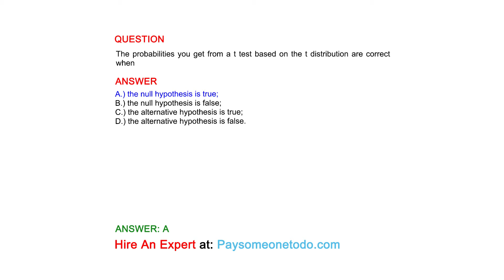The probabilities you get from a t test based on the t distribution are correct when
QUESTION

ANSWER
A.) the null hypothesis is true;
B.) the null hypothesis is false;
C.) the alternative hypothesis is true;
D.) the alternative hypothesis is false.